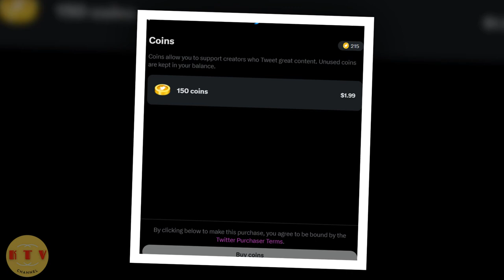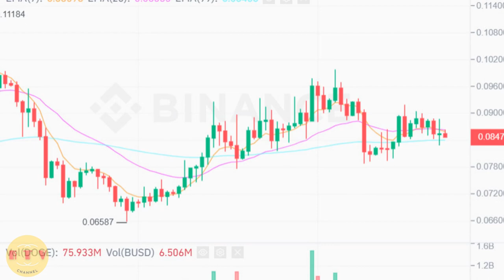Một số người dùng Twitter hiện có thể mua Twitter Coins qua Stripe